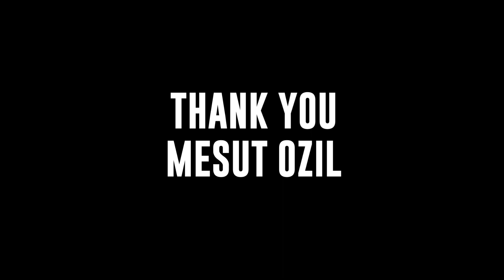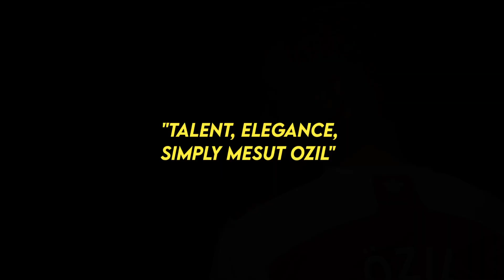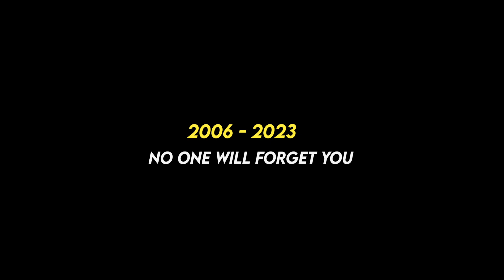Thank You Mesut Ozil • 2006-2023 • Legendary Moments •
Nombre d'abonnés à la sortie de cette vidéo : 7150 📊

Cartons Rouges Inoubliables dans le Football

• Crédit ➡ Premier League, UEFA, Liga, Bein Sport, Bundesliga
• Montage ➡ CN Editz
• Miniature ➡ CN Editz
• Music ➡ Experience - Ludovico Einaudi

This video is not intended to violate any condition of use Copyright Disclaimer under section 107 of the Copyright Act 1976, allowance is made for “fair use” for purposes such as criticism, comment, news reporting, teaching, scholarship, education and research.